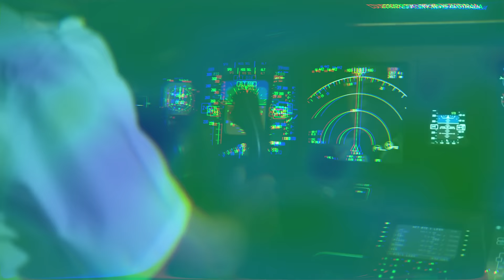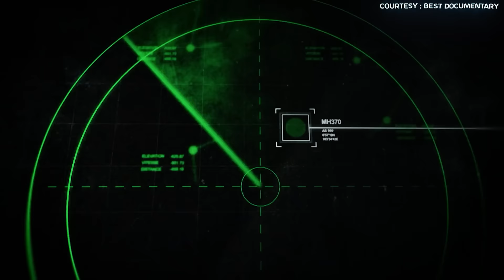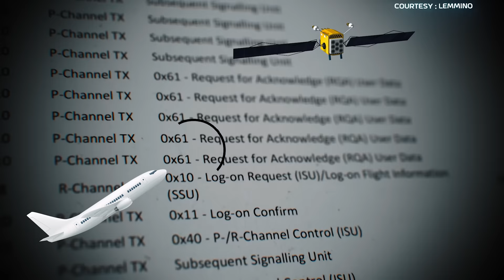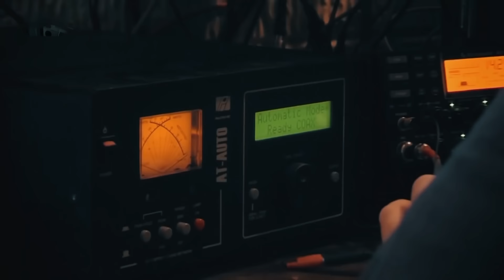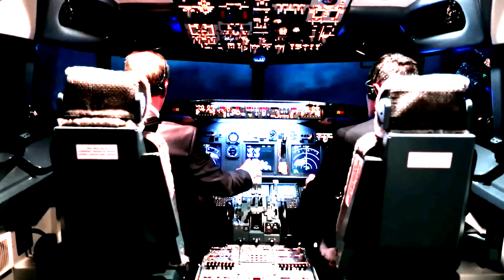बीच हवा में अचानक ग़ायब हो गया ये Aeroplane | The Unsolved Mystery of Flight MH370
Discover the enigma of MH370, the mysterious flight that vanished without a trace. Join Kaushik Bhattacharjee as he unravels the unsolved mystery of Malaysian Flight MH370. Delve into the intriguing story of this aeroplane's disappearance over the Indian Ocean, leaving the world perplexed. Explore the baffling details surrounding the flight, the extensive search efforts, and the theories that emerged. Kaushik Bhattacharjee expertly explains the events and circumstances that led to the flight's disappearance. If you're intrigued by the mysteries of aviation, this video provides a comprehensive look into the perplexing case of the MH370 flight.